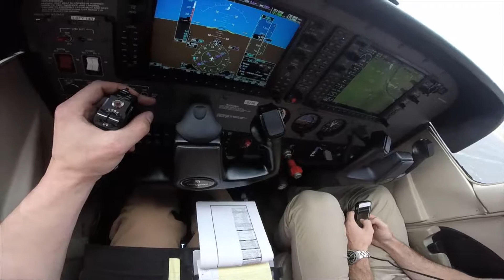Channel Intro & Expectations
This is my first video for this channel. I address my expectations for future videos at 0:34